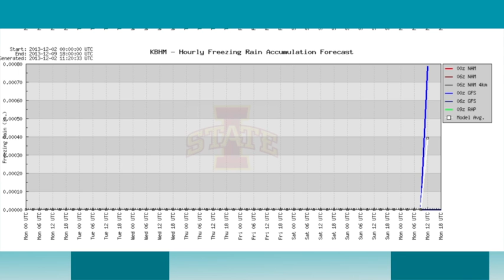December 2 Weather Xtreme Video - Morning Edition